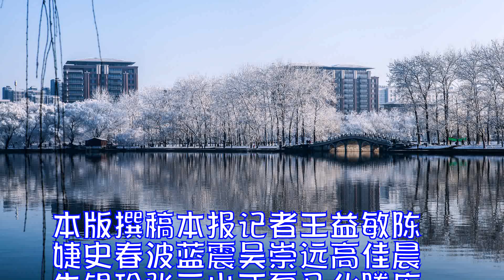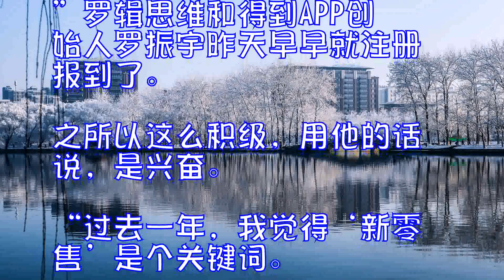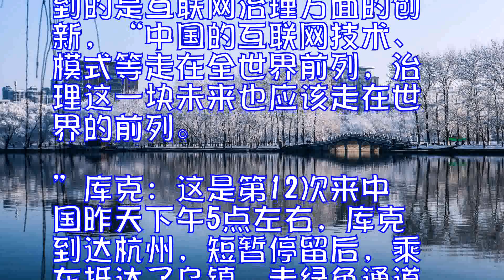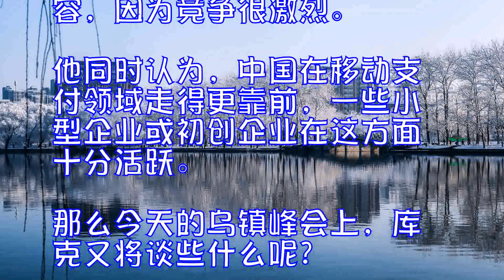乌镇大咖秀：马云悄悄进场库克第12次来中国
本版撰稿本报记者王益敏陈婕史春波蓝震吴崇远高佳晨朱银玲张云山

丁磊

马化腾

库克

一年一度大咖来，昨天，第四届世界互联网大会迎来了第一波客人。

今年到底谁会来？这个问题从上一届大会结束之后，就挂在了迷妹迷弟们的心中。

“马云呢？”所有的记者都在问，遗憾的是，马云并没有出现。

马云去哪了？钱江晚报记者独家打听到，马云在晚上9点20分左右，已经通过员工通道，抵达并入住了枕水酒店的套房。

没有马云的画面，但是，像接连不断收到惊喜的礼物一样，这一天，本报记者在西栅游客中心陆续“逮”到了各路大咖——马化腾、丁磊、程维、韩国互联网之父全吉男、罗辑思维创始人罗振宇等等。

那么，谁是昨晚乌镇最耀眼的明星呢？

马云：这次自带夜宵

每年，采访阿里巴巴董事局主席马云是每个记者蹲守一天最大的目标。第一年的乘船而进，第二年的低头不语，第三年压低鸭舌帽匆匆而过，第四年呢？直接不见了。

昨天，钱江晚报记者收到独家信息，了解到马云将在晚上9点左右抵达乌镇。然而，时间过去，马云始终没有出现。消息又来：“马总已经在酒店了。”

原来，马云今年通过员工通道悄悄进入了西栅。按照马云往年的习惯，抵达当晚，他是要出去觅食的。书生羊肉面、本地私房菜，都是他的心头好。

消息人士透露，马云当晚并没有外出的计划，因为他已经自带了夜宵。

马化腾：低头不语

小马哥来了！晚上8点多，一脸严肃的小马哥，遭到了媒体的围堵。

只见他摆了摆手，在保镖的“闪一闪，闪一闪，别拍了”吼声中，迅速低头过了安检，直奔绿色通道而去，整个过程不过10秒。

按照议程安排，明天下午全体会议他会出席并发言。

丁磊：我不是酒量最差的那个

“丁老板，要去厕所吗？”昨天晚上9点半，踩着跟去年几乎一模一样的时间点，挂着招牌微笑的丁磊出现在了安检处。大约是听到这样诡异的追问，实在憋不住了，扑哧一笑，大步往接驳车方向走去。要知道，去年丁磊到达乌镇的第一件事就是找厕所。

“明天的饭局准备好了吗？有什么好吃好喝的？”面对本报记者的问题，丁磊剧透了：“我们带了很多浙江特色的绍兴黄酒。”

去年包括曹国伟、张朝阳、田溯宁、雷军、杨元庆等，丁磊把中国互联网的半壁江山都聚到了一起。

“那谁的酒量最好？您的酒量怎么样？”“我酒量肯定不是最差的，但最好的肯定也不是我。”丁磊马上接过本报记者的话。

那么，今年到底哪些人会来？丁磊卖了个关子：“跟去年会有一点点不一样。”

罗振宇：第一次，来学习

“来得挺早哈？”“第一次来，主要是来学习。”罗辑思维和得到APP创始人罗振宇昨天早早就注册报到了。之所以这么积极，用他的话说，是兴奋。

“过去一年，我觉得‘新零售’是个关键词。新零售正在给互联网呈现一种新的可能性，互联网不再是一个独立的行业，而是整个世界的底层，所有的社会关系、所有的商业模型，都是跑在互联网这个底层上，才会出现新零售。”聊到过去一年罗振宇最关心的话题，他直言是“新零售”。

罗振宇说，过去一年，方方面面都已经开始了新零售。“不仅是阿里在搞，小米的线下店也是新零售，其实你去看7-11，它背后的逻辑也是新零售。所以今年是新零售四面开花的节奏。”

程维：硅谷应该来中国看看

滴滴出行创始人兼CEO程维已经是连续第三次来乌镇互联网大会了，他说，这里越来越漂亮，而且今年不是很冷。

面对记者，程维一如既往地绅士。

“过去这一年，中国互联网在很多地方逐步引领全球，比如交通、分享经济。”谈到过去中国互联网的发展，程维说，“过去20年，我们学了很多硅谷的，不过在共享经济这一块，我觉得硅谷要来看看中国是怎么发展的。”

今年大会，程维最期待看到的是互联网治理方面的创新，“中国的互联网技术、模式等走在全世界前列，治理这一块未来也应该走在世界的前列。”

库克：这是第12次来中国

昨天下午5点左右，库克到达杭州，短暂停留后，乘车抵达了乌镇，走绿色通道，避开了等待的记者，直接入驻枕水酒店。这是库克上任CEO以来，第12次来中国。之前，库克曾来过杭州西湖苹果店，还跟书法家学习中国书法，并把西湖苹果店的照片作为他微博的封面。库克曾表示，苹果在智能手机领域的份额不能用垄断形容，因为竞争很激烈。他同时认为，中国在移动支付领域走得更靠前，一些小型企业或初创企业在这方面十分活跃。那么今天的乌镇峰会上，库克又将谈些什么呢？